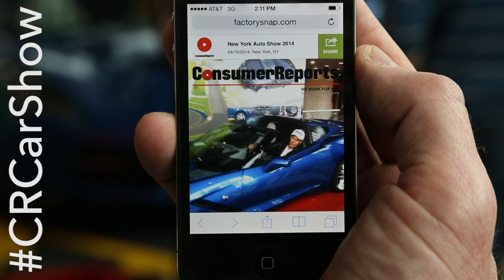Welcome to the CR Booth at the NY Auto Show! | Consumer Reports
Come by our booth at the NY Auto Show! Get your picture taken behind the wheel of a Corvette Stingray, spin the Smart Shopper Wheel to win a prize, and talk to our automotive experts.